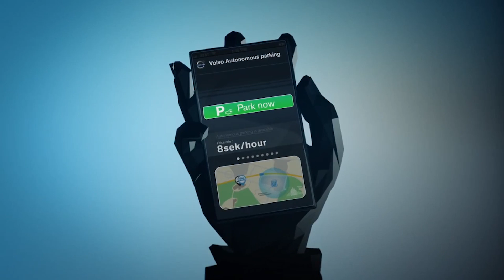China displaces thousands in search for ET's phone call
With all the tech advancements made in the automobile world as of late, the fact remains that getting into and out of a car still usually requires one of the oldest technologies around: a key. Sure, many cars use those fancy new wireless “proximity” fob thingies, but hidden inside: the same tech that was used to open dungeon doors and treasure chests. But that may be about to change.

Volvo says it is looking to do away with the traditional key in favor of a smartphone app, which would work like a fob but also let you track your car’s location, vital stats and so on. Seeing how Volvo is also developing autonomous car tech, this seems like a no-brainer, but the Swedish carmaker also says that keys won’t be going away completely, because it’s always possible to lose your phone as well. And then what are you going to do?

China is putting the finishing touches on a new radio telescope that will make the giant Aericibo dish look like an inverted tinfoil hat. The FAST radio telescope is over 1600 feet wide and cost $184 million to build. It should go online later this year and it’s primary mission: to look for signs of extraterrestrial life.

Anyway, China needs a big radio-silent “quiet zone” around the new telescope, so they’re relocating over 9,000 people across two provinces, both of which are among the poorest in the country. Families will receive about $1,800 each in compensation, which the communist government says is about six months pay for the average peasant. I’m sure the people losing their homes hope that they indeed hook up with some ETs - who will hopefully offer them a better deal.

Got dreams of being the next Neil Peart or Phil Collins? What you probably need is a third arm – if you want to take on Peart at least – and researchers at Gerogia Tech have you covered. The creators of a robotic third arm for drummers say the software learns your movements and is pretty good at keeping the beat… because it’s a robot that can keep perfect time, of course.

Initially designed to help a one-armed drummer, the natural progression seemed to be, hey, if two arms are good, we can only imagine where this might end up.